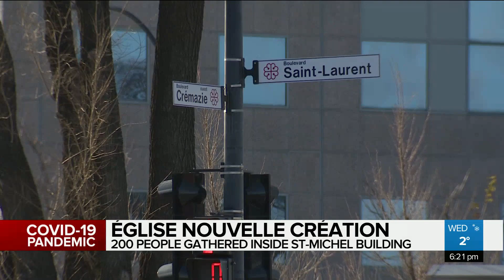‘Absence of accountability’ in Brian Boucher case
A new damning report finds top officials of the Catholic Church turned a blind eye or even kept secret allegations against former Montreal priest Brian Boucher, found guilty of sexually abusing two young boys and terrorizing others over 20 years.